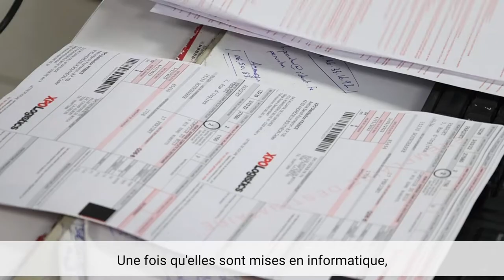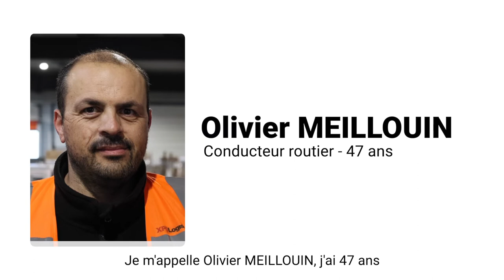Nos métiers de la distribution palettisée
Découvrez les témoignages de nos collègues basés dans l'une des 30 agences XPO de distribution palettisée.